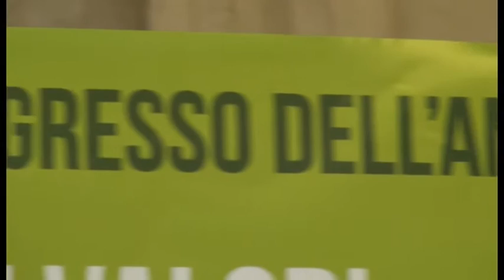Arezzo ospita il convegno Anpi